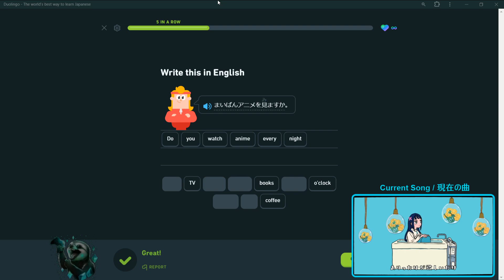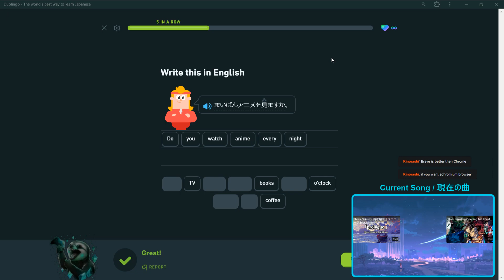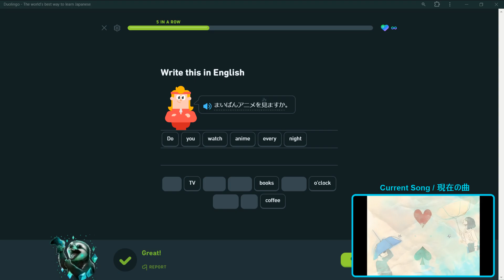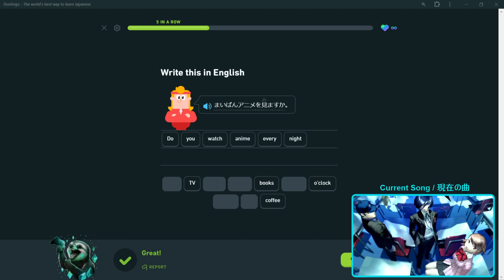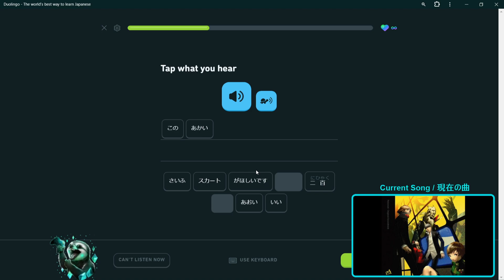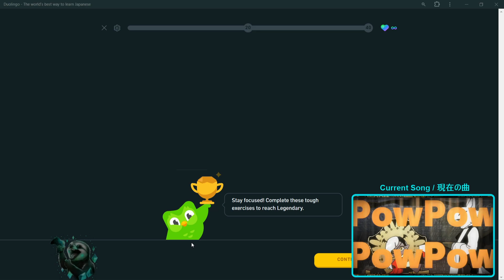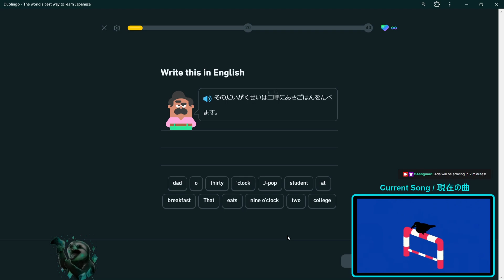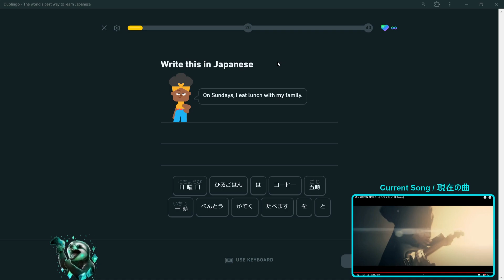Learning Japanese come say hi! こんあんは！デュオリンゴです